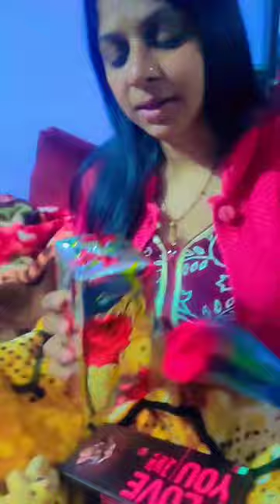Valentine's Day me mila achanak surprise#video